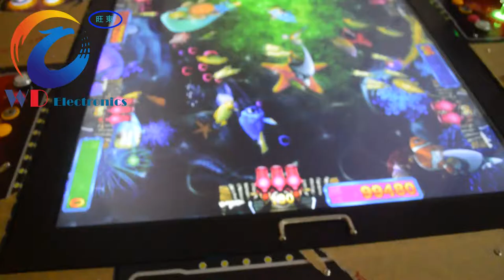English version fire kiylin fish game machine